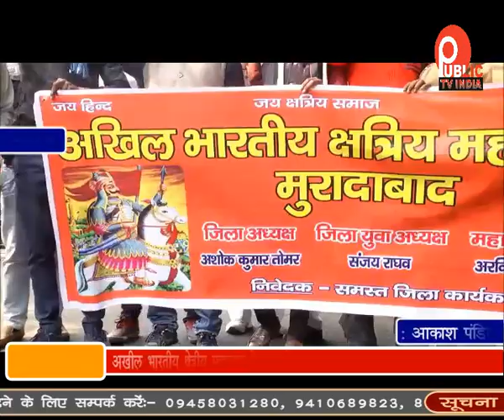उत्तर प्रदेश के मुरादाबाद में आज शाम पद्मावती फ़िल्म के 3, 3D शो वेव मल्टीप्लेक्स में दिखाई जाएगी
This News channel control and remote from Moradabad
and thats a regional News channel
watching in Uttar Pradesh
and Uttrakhand.